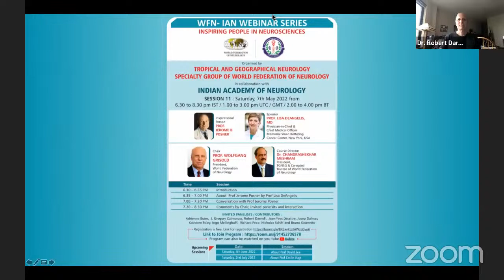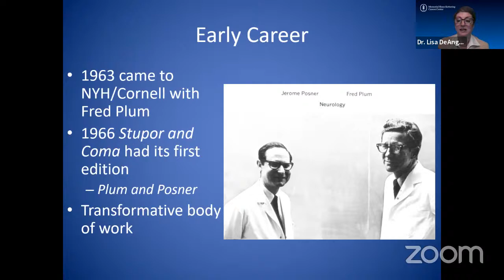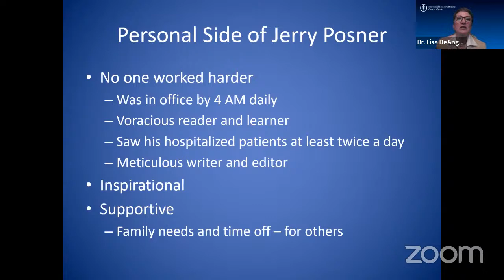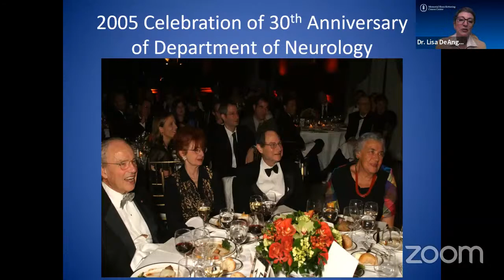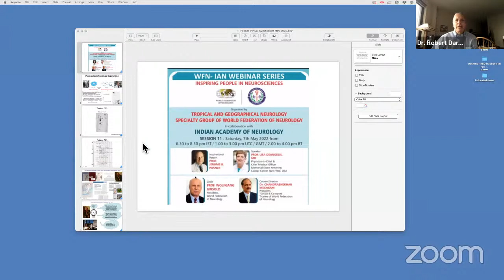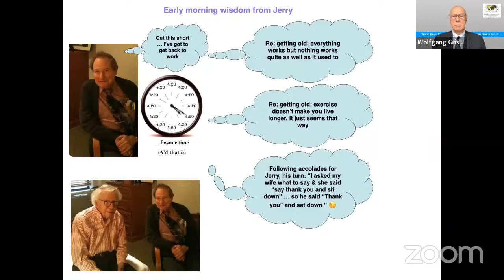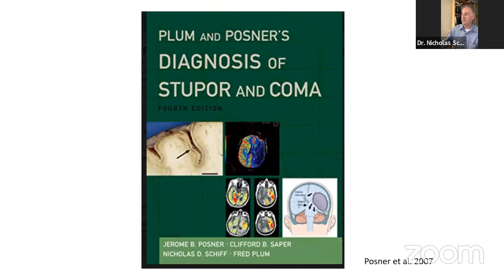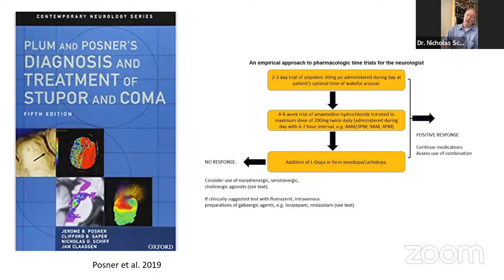IAN Inspiring People in Neurosciences - Session 11